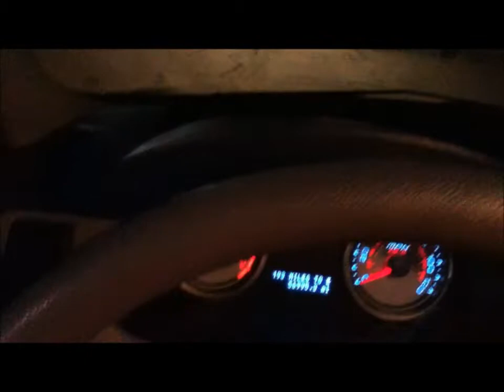winning a good luck bear!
playing the claw machine-one quick win!